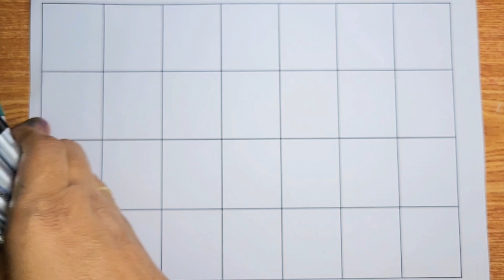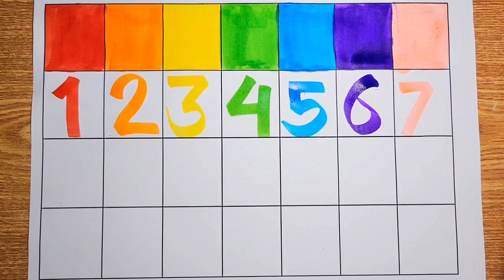Basic Shapes and 123 Drawing, Painting and Coloring for kids, Toddlers| Pre school learning video